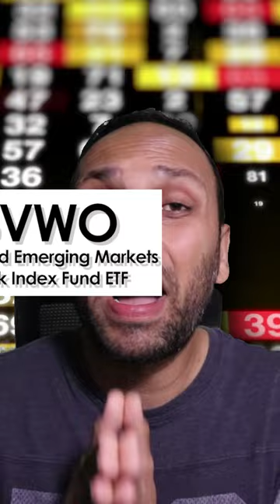ETFs for Everything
Investing in individual stocks can be alluring, especially with the recent high-performing tech stocks. However, it can be a complex and risky endeavor, requiring a lot of research, analysis, and market knowledge. Instead, consider exploring the world of ETFs to meet your investing needs.

ETFs, or exchange-traded funds, are funds that invest in a diversified portfolio of stocks, bonds, or other assets. They are designed to track the performance of a particular index or sector, providing investors with exposure to a wide range of assets in a single investment. This diversification helps to reduce the risk of investing in individual stocks and can provide a more stable return over time.

ETFs are also easy to buy and sell, with transactions taking place on stock exchanges just like individual stocks. This means that investors can easily adjust their portfolio as their needs and goals change, without incurring high fees or transaction costs.

Another benefit of ETFs is that they offer a wide range of options to suit different investing needs and strategies. Whether you're looking for exposure to a particular market sector, seeking stable income through bonds, or looking to invest in environmentally or socially responsible companies, there is an ETF that can meet your needs.